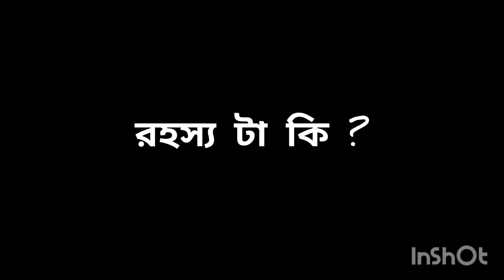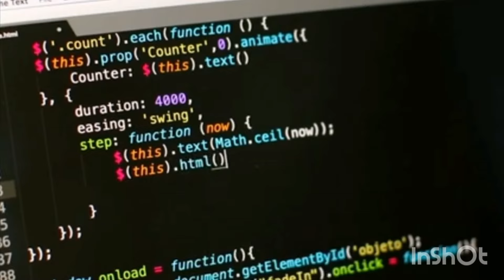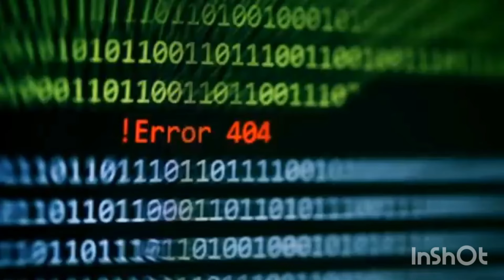Entity404 || minecraft story of entity 404 || in bangla || মাইনক্রাফট এর গোপন সত্য || (Minecrft)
Entity404 real story in hindi || Entity 404 Origin ||
Entity 404 vs Entity 303 || creepypasta

The Story of Entity 404...

Minecrft creepypasta Story of entity 404 in hindi explain

Minecrft story of entity 404 in Hindi | Minecrft creepypasta in Hindi | indian gamming

মাইনক্রফট এর ভয়কর ইতিহাস || Minecrft Entity 303 Story Explained in Bengali(Herobrine)

about viedio
Entity 404 is a creepypasta in minecrft game which is a big mistry

promot viedio

Cover topic
entity404 story,
entity 404 story,
minecraft entity 404 story,
the true story of entity 404,
entity 303 creepypasta story,
entity 404,
john entity 303,
story of entity 404,
entity 909 story,
who is entity 404,
null x entity 404,
entity 404 x entity 505,
entity 303 x entity 404,
entity 303 x y/n,
minecraft entity 303 3am